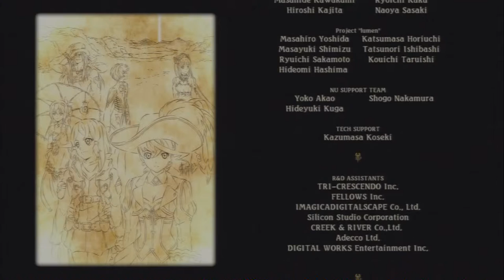Let's Play Tales of Zestiria[Deutsch,Blind]Ep.139 - Ende des DLC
Aber immernoch nicht fertig!

Genre: J-RPG

Sprache:Japanische Sprachausgabe,Deutsche Untertitel und Kommentare
Blind: Ja
Schwierigkeitsgrad: Schwer

Die Legende von den "Hirten".
In längst vergangener Zeit, als Dunkelheit die Welt zu verhüllen
drohte, rangen sie dem Nichts das Licht ab.
Immer wieder, wenn die Welt im Chaos versank, besannen sich die
Menschen auf die Legenden und beteten um Erlösung.
Und sehet, jedes Mal erschien ein Hirte, um die Dunkelheit erneut
zu bezwingen.
Doch mit der Rückkehr des Friedens verschwand auch die Hirten bald wieder.
Wohin sie verschwanden ... das weiß niemand.
Und wie bei all solchen Dingen verblassten sie schließlich zur Legende.

Wir spielen den neuesten Teil der "Tales of" Reihe und somit den fünften Teil auf diesem Kanal, welcher auf
den ersten Blick stark an Tales of Graces F erinnert, was seeeehr gut ist ^^.